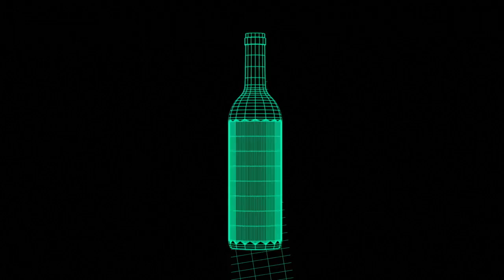V'Inseec 2K17 - Wine is calling